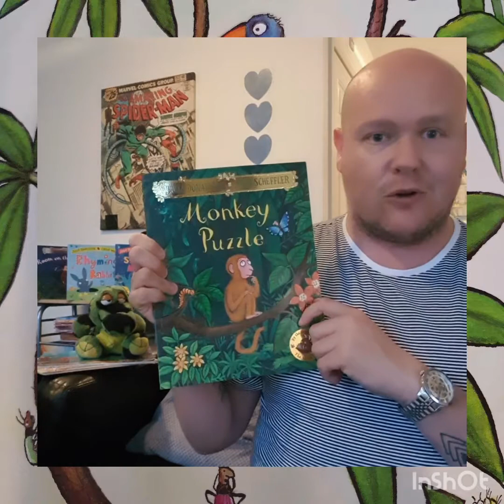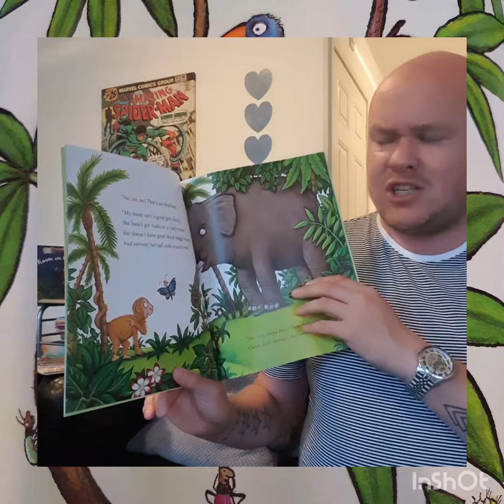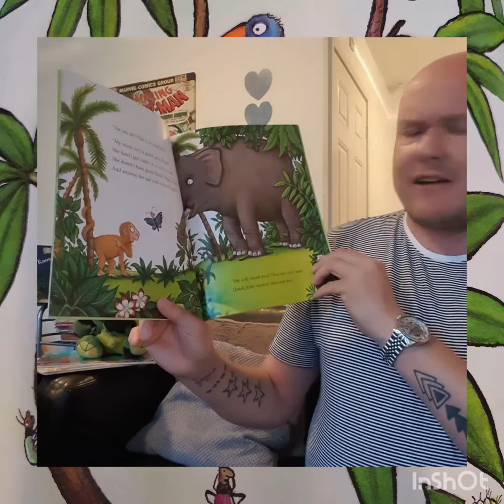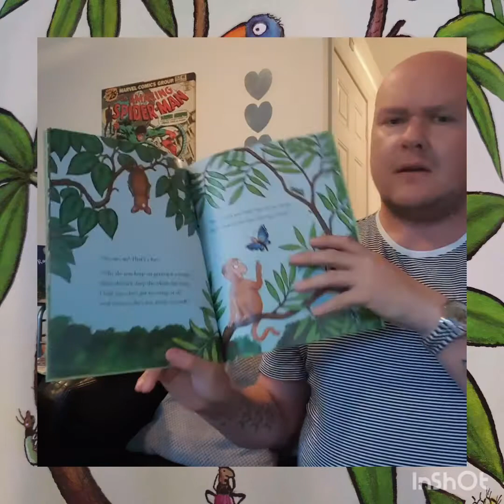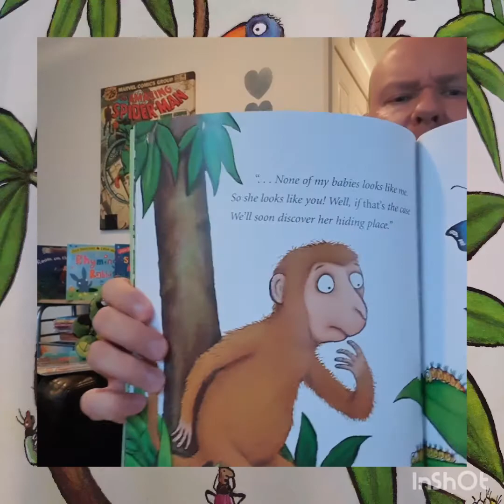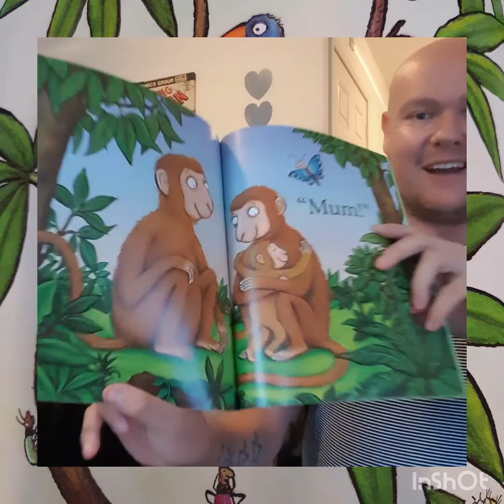Day 47. 'Monkey Puzzle' 🐒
Mum is lost and with the help of a butterfly will they be able to find her? The first day of Julia Donaldson week  starts with one of my faves! Happy Monday! 🦋